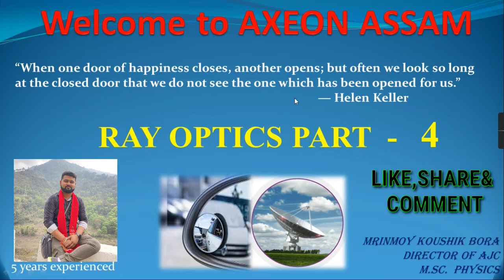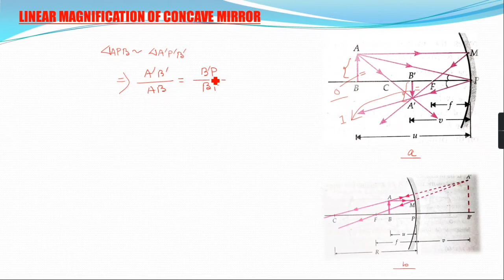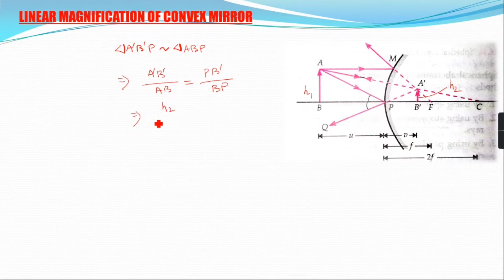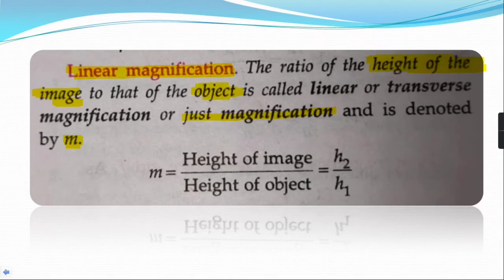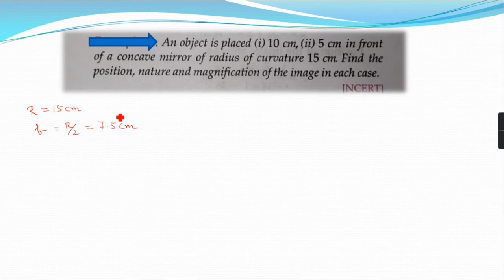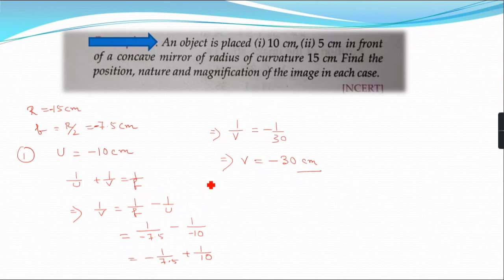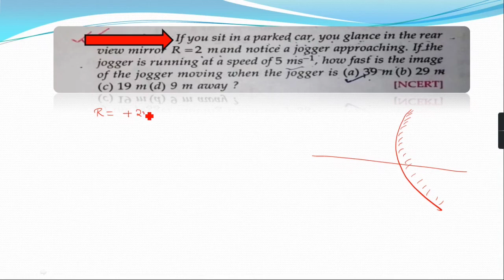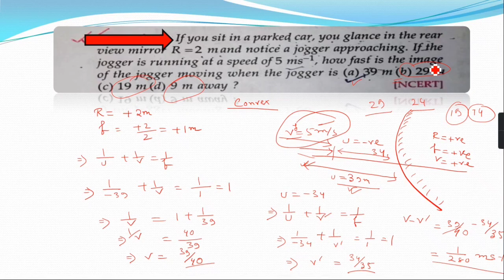RAY OPTICS PART-4 || By MKB SIR || HS 2nd year || Board +Entrance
Linear magnification...
Spherical mirror images formation, virtual or real

NCERT peoblem solving